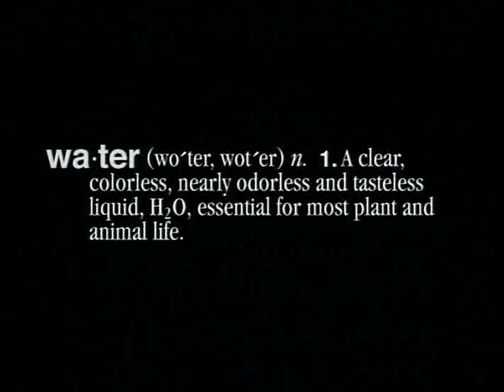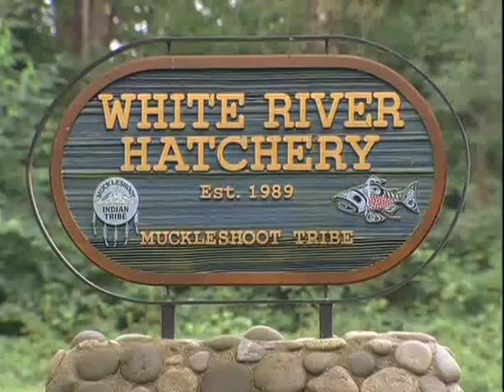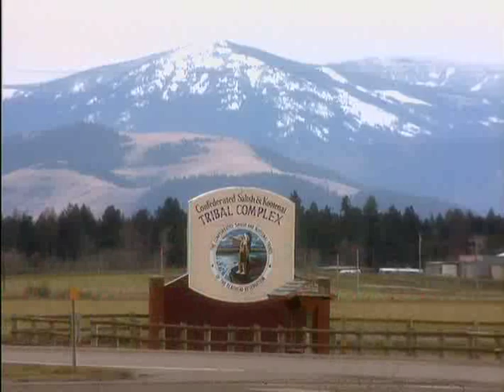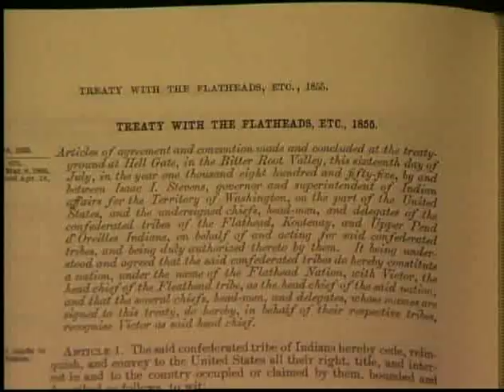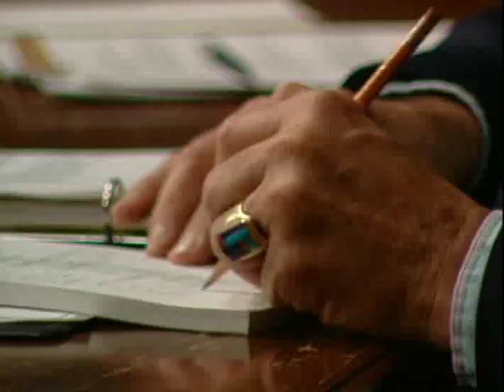Veins of Mother Earth: A Native Am. Perspective on Water - Program 5 of "Water from Water" Series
Veins of Mother Earth: A Native American Perspective on Water - Program 5 of "Water from Water" Series

To many Native American tribes, water is the "lifeblood" that protects and sustains their various cultures. Throughout history, water has influenced the trade, migration, and mythology behind tribal societies. This documentary explores both the spiritual and historical importance of water to various tribes across the United States. (30 minutes)

Produced by the National Water Research Institute in 1999.